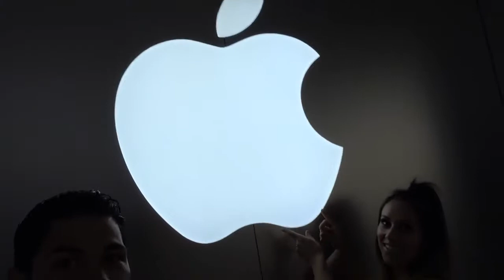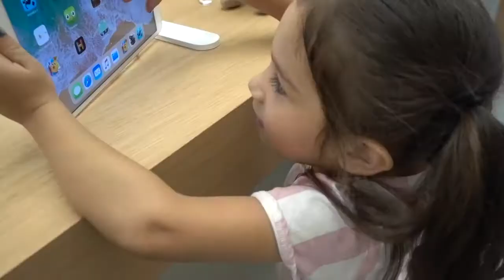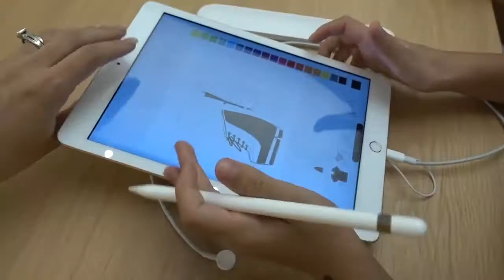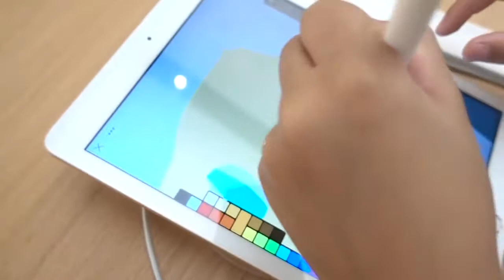NO BUDGET AT THE APPLE STORE | Familia Diamond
Today we decided to do the MOST EPIC "NO BUDGET CHALLENGE", & took the kids shopping at the Apple Store!! Txunamy, Diezel & Solage have no budget and pick out as many electronics as they'd like. Theres a HUGE surprise for our subscribers at the end of the video make sure to watch till the end to see what it is!!!

If you don't follow our family on Instagram heres our links, follow us so we can stay more connected